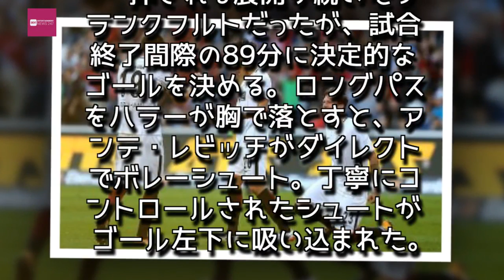Entertainment News 247 - 長谷部フル出場のフランクフルト、劇的決勝弾で好調ハノーファー撃破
長谷部フル出場のフランクフルト、劇的決勝弾で好調ハノーファー撃破
フランクフルトが劇的勝利 [写真]=Bongarts/Getty Images
　ブンデスリーガ第8節が14日に行われ、長谷部誠、鎌田大地が所属するフランクフルトが敵地でハノーファーと対戦した。
　長谷部は3バックの中央で先発出場した一方、鎌田は招集メンバーから外れている。

　試合を動かしたのはフランクフルトだった。10分、相手陣内でボールを奪うとすぐさまカウンターに移行。スルーパスに抜け出したセバスティアン・ハラーがGKより一瞬早くボールに触りチップキックでゴールに流し込んだ。幸先良く先制フランクフルトだったが、36分に追いつかれる。右サイドからのCKをサリフ・サネが強烈なヘディングを叩き込んで試合を振り出しに戻した。

　押される展開が続いたフランクフルトだったが、試合終了間際の89分に決定的なゴールを決める。ロングパスをハラーが胸で落とすと、アンテ・レビッチがダイレクトでボレーシュート。丁寧にコントロールされたシュートがゴール左下に吸い込まれた。

　試合はそのまま終了。フランクフルトが劇的な決勝点で好調のハノーファーを下し、勝ち点「3」を手にした。

　次節、フランクフルトは21日にホームでドルトムントと対戦する。

【スコア】

ハノーファー　1－2 フランクフルト

【得点者】

0－1　10分　セバスティアン・ハラー（フランクフルト）

1－1　36分　サリフ・サネ（ハノーファー）

1－2　89分　アンテ・レビッチ（フランクフルト）,